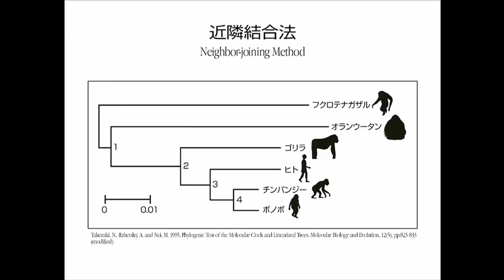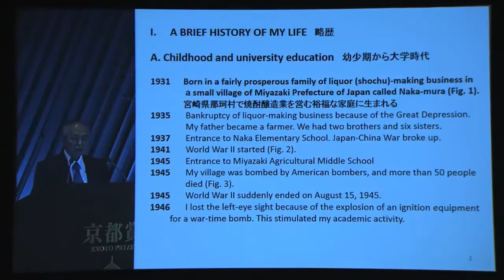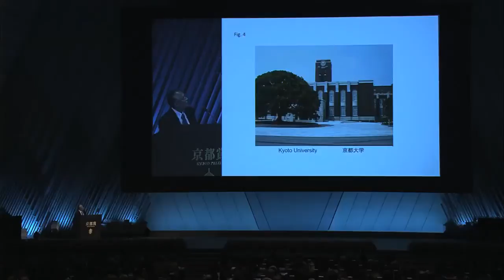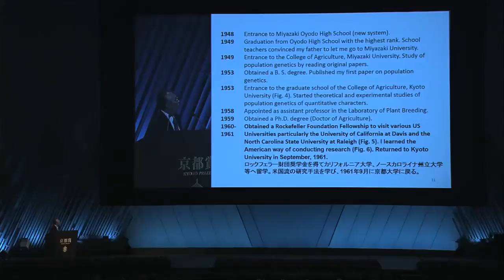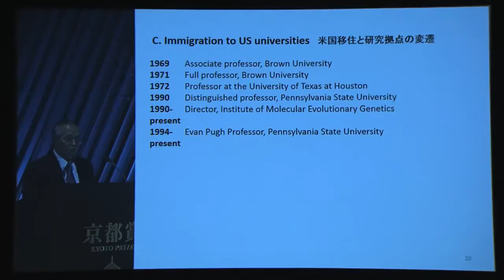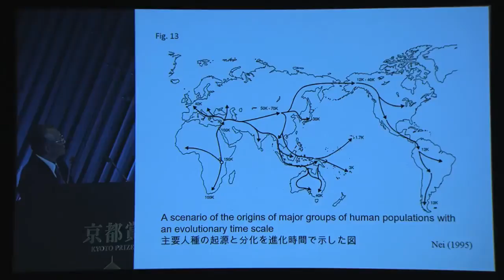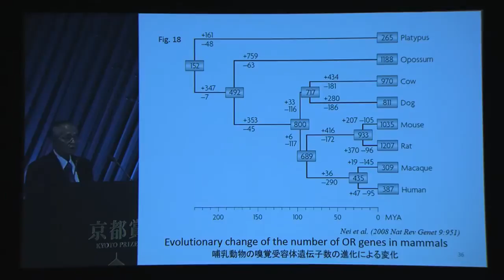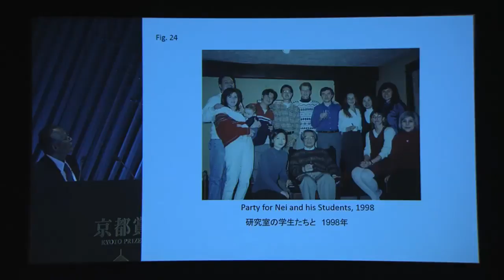Dr. Masatoshi Nei - The 2013 Kyoto Prize Commemorative Lecture in Basic Sciences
The movie posted is the 2013 Kyoto Prize Commemorative Lecture presented by Dr. Masatoshi Nei, laureate in Basic Sciences.